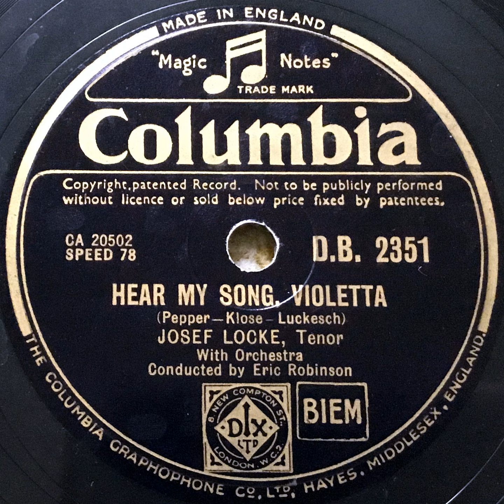Josef Locke - Hear my song Violetta